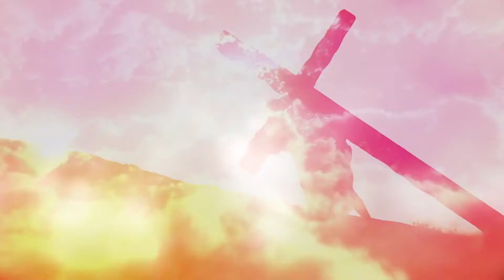Shockwave: Easter 2021 | Pastor Paul Wingfield | White Flag Church